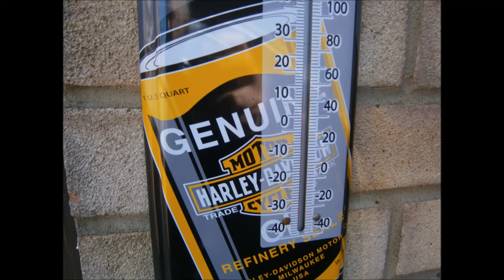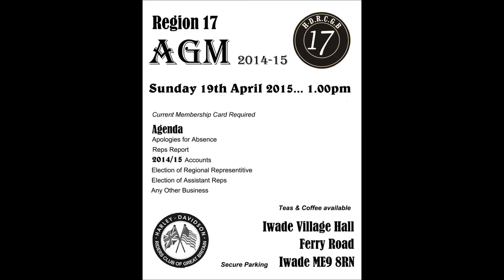dorking 12 4 15